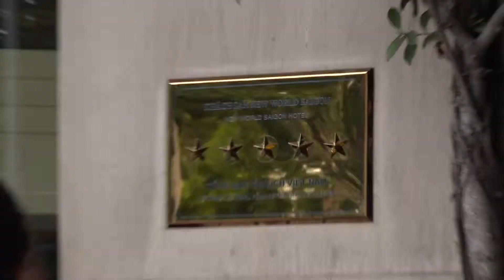Tết away 2016 - Trailer ver.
Family trip away for Tet Bính Thân 2016 - trailer